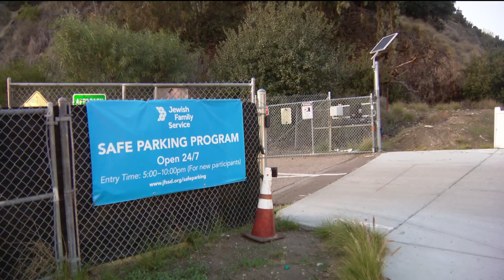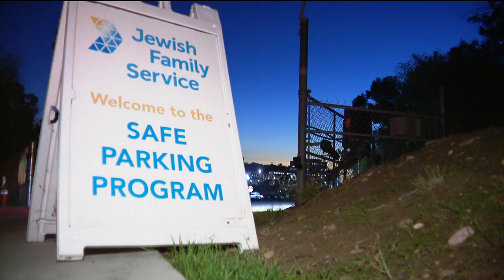Homeless living in RVs have just 1 safe parking lot option in San Diego County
People living out of their RVs have fewer safe places to park in San Diego County.

A parking lot in Encanto stopped accepting oversized vehicles, and now there is just one location allowing RVs in the entire county.

In San Diego, it's illegal for RVs to park during the overnight hours on public streets. The safe parking lots are used to give people living out of their vehicles a place to park overnight.